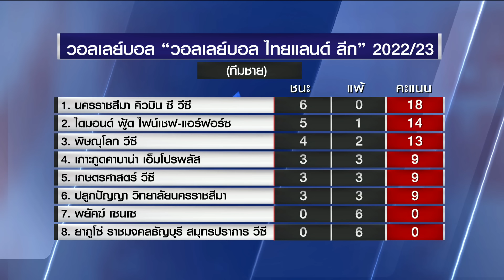เจาะกีฬากับบิ๊กจ๊ะ 26 ธ.ค. 65 - 'มาโน' ขอ 3 แต้มในบ้าน - พรีวิว พรีเมียร์ลีก นัดบ๊อกซิ่งเดย์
เจาะกีฬากับบิ๊กจ๊ะ 26 ธ.ค. 65

- มาโน ขอ 3 แต้มในบ้านไทยเตะฟิลิปปินส์ อาเซียน คัพ ค่ำนี้

- กสทช.ตั้งคณะทำงานประเมินความเสียหาย ถ่ายฟุตบอลโลกไม่ทั่วถึง

- ความพร้อมก่อนเกม สเปอร์ส เยือน เบรนท์ฟอร์ด

- ความพร้อมก่อนเกม ลิเวอร์พูล เยือน แอสตัน วิลลา

- ความพร้อมก่อนเกม อาร์เซนอล พบ เวสต์แฮม

- สาวไดมอนด์ ฟู้ด ไร้พ่าย วอลเลย์บอลไทยแลนด์ ลีก

- ปิดฉากศึกเพาะกาย "หนุ่มกายงาม สาวกล้ามสวย" พัทยา